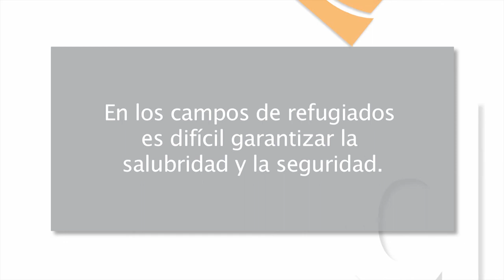Mejor cada día 13x01 - Conflictos armados y desplazados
En este capítulo: Los conflictos armados generan millones de desplazados, pobreza, hambre, enfermedad y violencia. Las ONG tratan de paliar el sufrimiento y ofrecen esperanza.